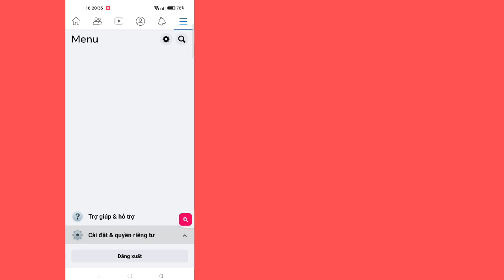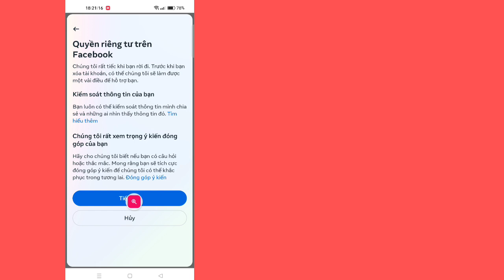Cách xóa tài khoản Facebook trên điện thoại || Xóa tài khoản Facebook vĩnh viễn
Hôm nay tôi sẽ chỉ cho bạn Cách xóa tài khoản Facebook vĩnh viễn. Xem video này để tìm hiểu Cách xóa tài khoản Facebook vĩnh viễn.

Tìm hiểu cách xóa tài khoản Facebook vĩnh viễn
Để xóa vĩnh viễn tài khoản của bạn:
Đăng nhập Facebook từ máy tính.
Nhấp vào ảnh hồ sơ của bạn ở trên cùng bên phải của Facebook.
Chọn Cài đặt & Quyền riêng tư, sau đó nhấp vào Cài đặt.
Nhấp vào Thông tin Facebook của bạn.
Nhấp vào Hủy kích hoạt và xóa.
Chọn Xóa tài khoản, sau đó nhấp vào Tiếp tục xóa tài khoản.

Cảm ơn đã xem Giải pháp đơn giản